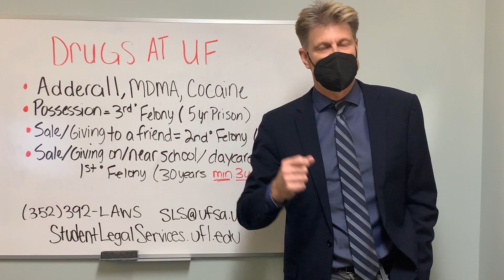Drugs at UF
The information presented is educational in nature.  It is NOT intended to constitute legal advice and is NOT a substitute for consulting an SLS attorney regarding one’s case.